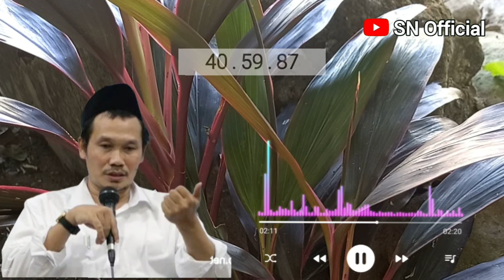Gus Baha' _Memburu keturunan Sayyidina Husain bersiasat kawin dengan non arab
Selamat datang teman-teman saudaraku di mana pun kalian berada,kini channel SN Official menayangkan kajian ilmiah GUS BAHA'

Di kesempatan kali ini saya Mas Misbah Channel SN Official menayangkan sebuah kajian ilmiah gus baha' yang berisikan kandungan ilmu agama islam yang bermanfaat sekali bagi kaum muslim.
Dari video ini saya beri judul seperti apa yang sudah saya cantumkan di atas.
Judul hanya saya ambil dari cuplikan yang tidak bisa mewakili keseluruhan isi video,tontonlah video sampai selesai dan mari belajar sama sama dengan ulama' Ahlu Sunnah Wal Jamaah,semoga di video kali ini bisa menambah ilmu wawasan bagi kita yang lagi nyimak dan menonton video ini semoga di beri kesehatan jasmani rohani dan akal sehat,agar lebih bisa terus mengemban kajian ilmiah liwat media sosial you tube.
Kh. Ahmad Bahauddin Nursalim,lebih dikenal sebagai Gus Baha (lahir 29 September 1970), merupakan ulama yang berasal dari Rembang.
Gus Baha' menikah dengan Ning Winda asal Pesantren Sidogiri Pasuruan.
Gus Baha' dikenal sebagai salah satu ulama ahli tafsir yang memiliki pengetahuan mendalam seputar Al-Qur'an.
Ia merupakan salah satu murid dari ulama kharismatik yaitu Kh.Maimun Zubair Sarang Rembang Jawa Tengah.